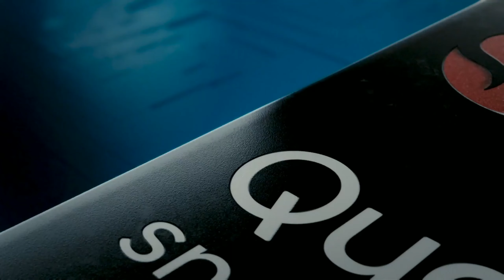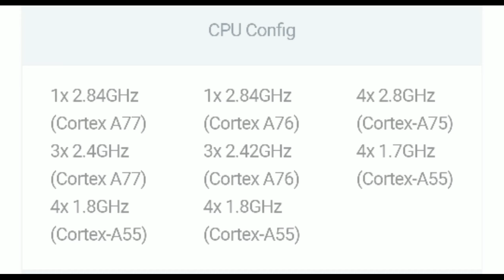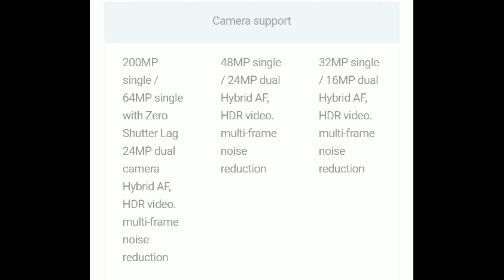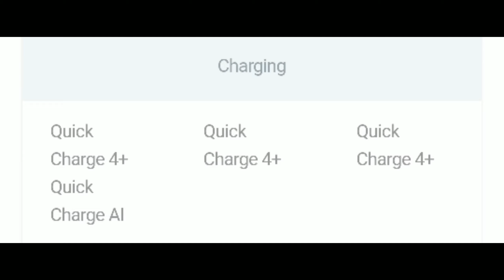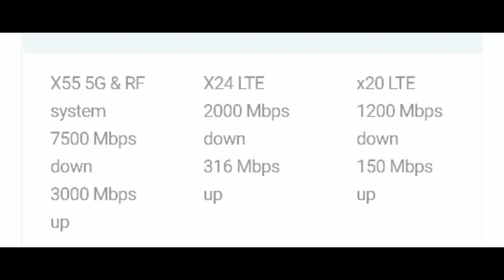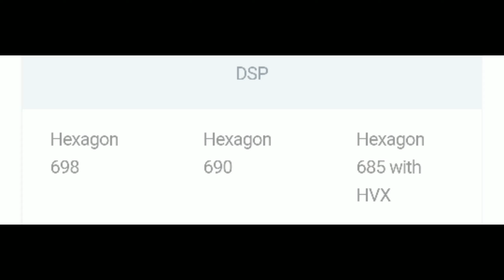Qualcomm Snapdragon 865🔥 - Hindi Explanation | Power of Snapdragon 865 procceser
About video
In this video I will show you new Snapdragon 865 processor power

Watch my another interesting video's

•Red magic 3 Vs Rog phone 2 who is best😯 | 2 gaming phones review | best 2019 gaming Phone's

•Best phone for pubg mobile

•under 8,000 best phone 2019 || best smartphone under 8,000 in india 2019 December || best phones 2019

•Best mobile under 7,000 | low price budget smartphones | op 5 phones 2019 under 7,000 | low price

Note :-ALL THE VIDEO/IMAGE/PICTURE SHOWN IN THIS VIDEO BELONGS TO THE RESPECTED OWNERS AND NOT TO ME .I AM NOT THE OWNER OF ANY PICTURES AND VIDEOS USED IN THIS VIDEO

snapdragon 865 pubg,
snapdragon 865 mobile,
snapdragon 865 gaming,
snapdragon 865 phones in india,
snapdragon 865 vs 855 plus,
snapdragon 865 tamil,
snapdragon 865 ad,
snapdragon 865 and 765,
snapdragon 865 antutu score,
snapdragon 865 android authority,
snapdragon 865 adreno,
snapdragon 865 all phones,
snapdragon 865 announcement,
snapdragon 865 architecture,
snapdragon 865 adreno 650,
snapdragon 865 beebom,
snapdragon 865 benchmark,
snapdragon 865 based phones,
snapdragon 865 bangla,
snapdragon 865 beats a13,
snapdragon 865 battery,
snapdragon 865 bisa main game 144hz,
snapdragon 865 buy,
snapdragon 865 camera,
snapdragon 865 chipset,
snapdragon 865 chip,
snapdragon 865 c4etech,
snapdragon 865 comparison,
snapdragon 865 call of duty,
snapdragon 865 citra,
snapdragon 865 commercial,
snapdragon 865 camera test,
snapdragon 865 details,
snapdragon 865 damonps2,
snapdragon 865 device,
snapdragon 865 dheeraj appam,
snapdragon 865 demo,
snapdragon 865 dolphin,
snapdragon 865 dolby vision,
snapdragon 865 dolphin emulator,
snapdragon 865 day 2,
snapdragon 865 desktop forward rendering,
snapdragon 865 event,
snapdragon 865 explained,
snapdragon 865 emulator,
snapdragon 865 elite,
snapdragon 865 e 875,
snapdragon 865 español,
snapdragon 865 esim,
qualcomm snapdragon 865 event,
snapdragon 865 launch event,
snapdragon 865 first phone,
snapdragon 865 fortnite,
snapdragon 865 fingerprint,
snapdragon 865 fastest phone,
snapdragon 865 faster than a 13,
snapdragon 865 free fire,
snapdragon 865 first mobile,
snapdragon 865 graphics,
snapdragon 865 gpu,
snapdragon 865 gaming pubg,
snapdragon 865 gary,
snapdragon 865 geekbench,
snapdragon 865 geekbench 5,
snapdragon 865 gaming phone,
snapdragon 865 g,
snapdragon 865 highlights,
snapdragon 865 hands on,
snapdragon 865 huawei,
snapdragon 865 hp,
snapdragon 865 harga,
snapdragon 865 vs helio g90t,
hp snapdragon 865 termurah,
handphone snapdragon 865,
snapdragon 865 in hindi,
snapdragon 865 in tamil,
snapdragon 865 in india,
snapdragon 865 in phone,
snapdragon 865 intro,
snapdragon 865 introduction,
snapdragon 865 indonesia,
snapdragon 865 jagat review,
snapdragon 865 jalan tikus,
snapdragon 865 juegos,
snapdragon 865 jogos,
snapdragon 865 keynote,
snapdragon 865 vs kirin 980,
kelebihan snapdragon 865,
k30 snapdragon 865,
snapdragon 865 vs kirin 970,
snapdragon 865 vs kirin 710,
k30 pro snapdragon 865,
snapdragon 865 kullanan telefonlar,
snapdragon 865 launch,
snapdragon 865 live,
snapdragon 865 leaks,
snapdragon 865 laptop,
snapdragon 865 live translation,
snapdragon 865 linux,
snapdragon 865 list,
snapdragon 865 mobile phone,
snapdragon 865 mobile tamil,
snapdragon 865 malayalam,
snapdragon 865 mi 10,
snapdragon 865 mkbhd,
snapdragon 865 mi phone,
snapdragon 865 mobile platform,
snapdragon 865 mrwhosetheboss,
snapdragon 865 new phone,
snapdragon 865 news,
snapdragon 865 nokia,
snapdragon 865 note 10,
snapdragon 865 nm size,
snapdragon 865 nm,
new snapdragon 865,
nokia x snapdragon 865,
iqoo neo snapdragon 865,
snapdragon 865 official,
snapdragon 865 oneplus,
snapdragon 865 oppo,
snapdragon 865 on s11,
pubg on snapdragon 865,
price of snapdragon 865,
snapdragon 865 vs octa core,
fortnite on snapdragon 865,
snapdragon 865 phones under 15000,
snapdragon 865 phones under 20000,
snapdragon 865 pubg mobile test,
snapdragon 865 qualcomm,
qualcomm snapdragon 865 phones,
qualcomm snapdragon 865 vs a13,
qualcomm snapdragon 865 release date,
qualcomm snapdragon 865 vs 855+,
qualcomm snapdragon 865 gaming,
qualcomm snapdragon 865 trailer,
qualcomm snapdragon 865 mobile,
qualcomm snapdragon 865 benchmark,
snapdragon 865 review,
snapdragon 865 realme,
snapdragon 865 reference device,
snapdragon 865 redmi phones,
snapdragon 865 release,
snapdragon 865 reveal,
snapdragon 865 review in hindi,
snapdragon 865 ray tracing,
snapdragon 865 reaction,
snapdragon 865 samsung,
snapdragon 865 soc,
snapdragon 865 speed,
snapdragon 865 summit,
snapdragon 865 status,
snapdragon 865 specific